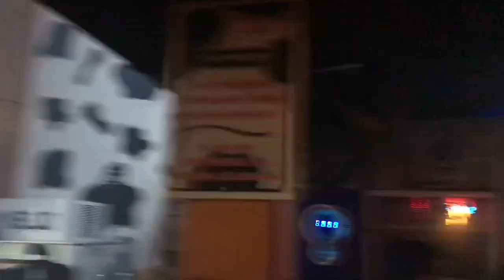LOS CABOS VLOG!!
This is my first vlog so I know I have a lot to work on lol but I hope you guys enjoy it! Btw we went to celebrate my birthday so I took my two cousins/sistass with me!